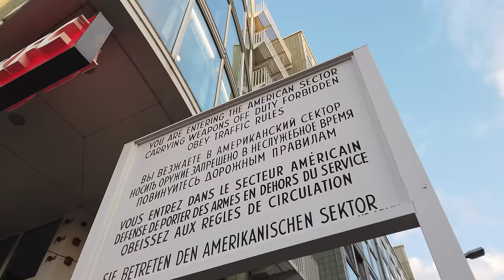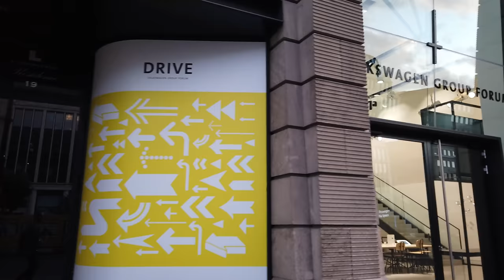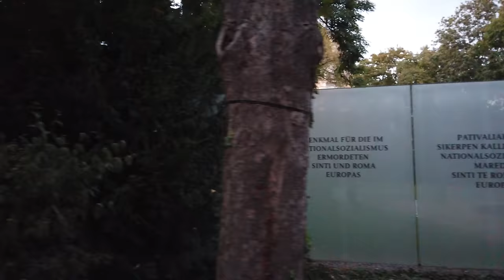Walking in BERLIN / Germany 🇩🇪- Checkpoint Charlie to Reichstag - 4K 60fps (UHD)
We are in Berlin, the capital of Germany on a September afternoon.

This walk starts at Checkpoint Charlie, the best-known Berlin Wall crossing point between East Berlin and West Berlin during the Cold War. Heading to Potsdamer Platz, which is a new traffic and business centre of Berlin we eventually head to the Gendarmenmarkt with important buildings. There is the "Deutscher Dom", the Concert Hall of Berlin and the "Französischer Dom".

Walking the street "Unter den Linden" we see the Brandenburg Gate soon and make it to the final stop on this route: the Reichstag building.